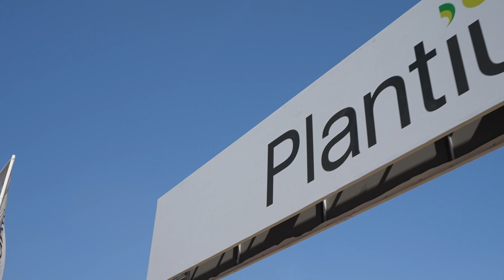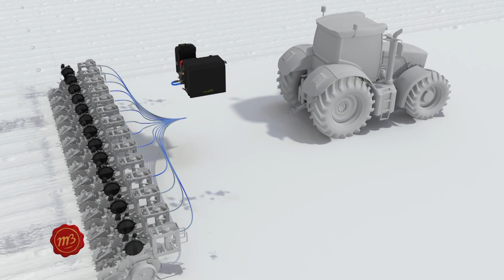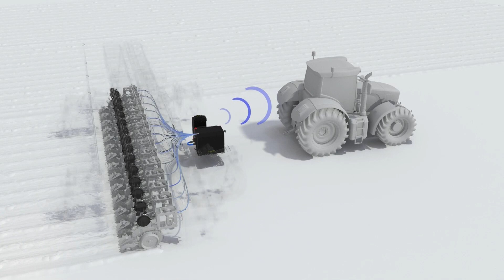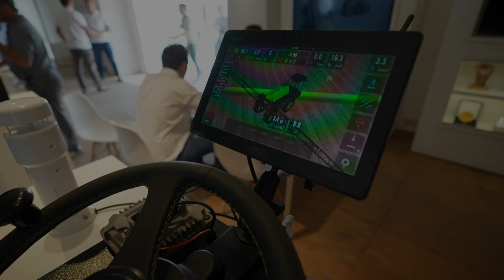La alianza ELESE Plantium presentó un equipamiento novedoso que se adapta a todo tipo de sembradoras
Expoagro 2023 es el escenario para la presentación de innovaciones y tal fue el caso del lanzamiento de una nueva versión del EcuRow de la mano de ELESE - PLANTIUM

El ecuRow es un módulo inteligente de siembra único en el mercado. Cada módulo puede considerarse una sembradora inteligente ya que cuenta con corte automático y dosis variable línea por línea. Aumenta la velocidad de la siembra, reduciendo el desperdicio y con distribución de semillas perfecta Y algo muy importante, es caoaz de adaptarse a cualquier tipo de sembradora, de las mas viejas a las mas modernas sin mayores limitaciones.

La novedad es que ahora este novedoso módulo cuenta además con una innovación, el ActiveForce. Este es un complemento de EcuRow que permite medir la carga vertical excedente sobre las ruedas niveladoras y ajustar continuamente, con precisión surco a surco; permitiendo sembrar cada surco a la profundidad adecuada.
Otro producto nuevo destacado es el AirLink. Se trata de un módulo accesorio al generador eléctrico eGEN que establece un puente inalámbrico para la comunicación de la sembradora con el tractor.  De esta manera se logra prescindir completamente de una conexión cableada, e independizar eléctricamente tu implemento del tractor.